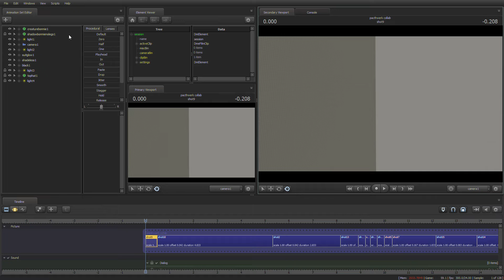[FNAF/SFM/WIP] pacthwerk wip for a private collab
dont ask for the hsadow freddy model its not private u can make it yourself and im maybe going to make a tutoriol on how to make it lmao